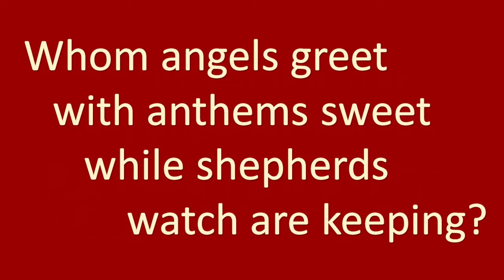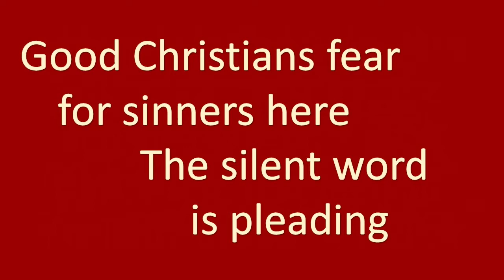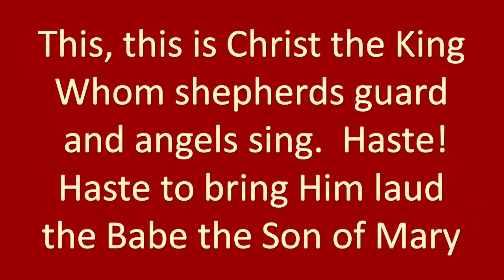What Child Is This